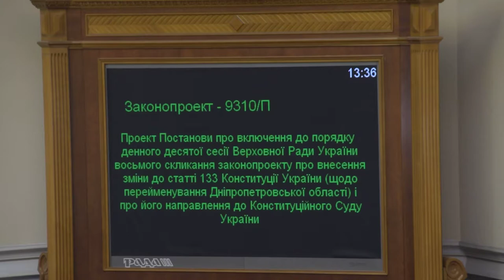Депутати кнопкодавлять за перейменування Дніпропетровської області на Дніпровську 07.02.19